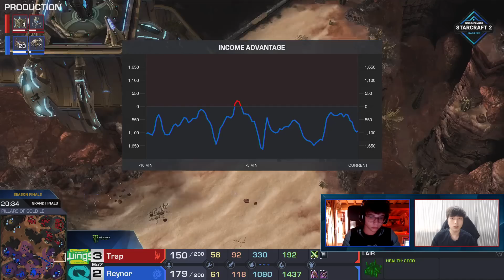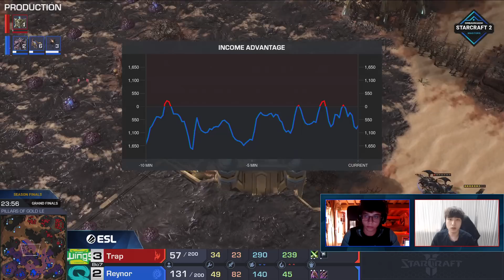SC2 - Trap vs. Reynor - DreamHack SC2 Masters: Fall - Grand Final - Season Finals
In today's matches at DreamHack SC2 Masters: Fall